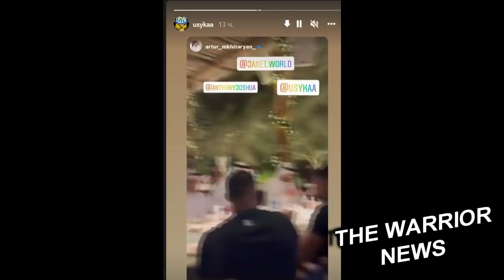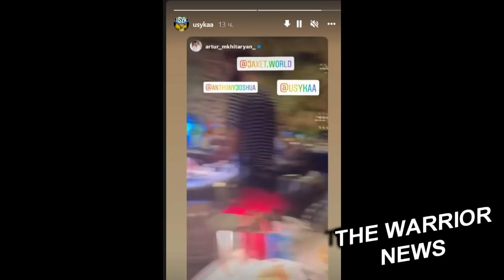ВСТРЕТИЛИСЬ!? УСИК ВЫСЛЕДИЛ ДЖОШУА НА ОТДЫХЕ! Канат Ислам Узнал Соперника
Третий поединок между Хуаном Франсиско Эстрадой и Романом Гонсалесом состоится 5 марта следующего года в Сан-Диего, и будет показан DAZN. Изначально бой планировалось провести еще в октябре, но тогда Гонсалес заболел коронавирусом.
Второй поединок между Эстрадой и Гонсалесом состоялся в марте этого года, спустя девять лет после их первого боя, и стал одним из лучших поединков года. Эстрада взял реванш за поражение в первом бою, однако многие поклонники бокса не согласились с решением судей
Серхио Мартинес свой следующий бой проведет 27 января в Мадриде Соперником Мартинеса будет Маколей Макгован. Поединок пройдет в лимите среднего веса
Стал известен соперник Каната Ислама по следующему бою, Им стал Джимми Келли Сам поединок пройдет 21 января в Плант-Сити штат Флорида,
Обозреватель издания Sports Illustrated Крис Мэнникс считает, что в 2022 году = Сауль Альварес поднимется в супертяжелый вес, чтобы сразиться с  Александром Усиком. Более того, инсайдер убежден, что Канело сумеет победить украинца.
Главная сюжетная линия 2022 года будет заключаться в том, что Канело поднимется в супертяжелый вес и бросит вызов Александру Усику. И он победит Александра Усика. Я думаю, что у Канело есть навыки, чтобы это сделать. Это будет большой, самый серьезный вызов в карьере Канело, но это мое предсказание", - заявил Крис Мэнникс на подкасте The DAZN Boxing Show.
Энтони Джошуа ужинал с шейхами в ресторане, а в это время прямо за соседним столиком находился его недавний оппонент Александр Усик,

Усик сидел в космическом шлеме и пристально смотрел на Энтони. Когда Джошуа повернулся и увидел Александра в таком образе, то сильно рассмеялся.

Впрочем, не исключено, что под шлемом в образе Усика скрывался кто-то другой...